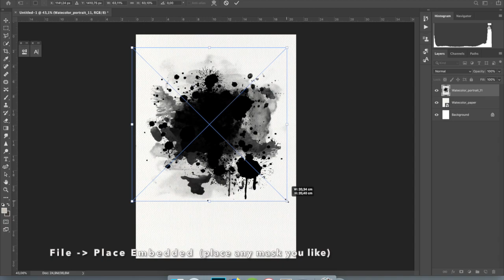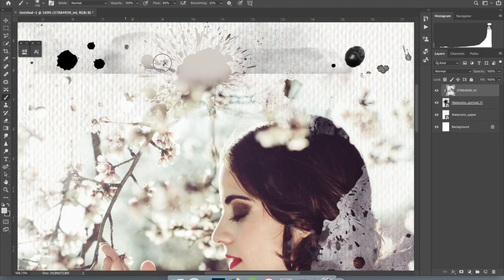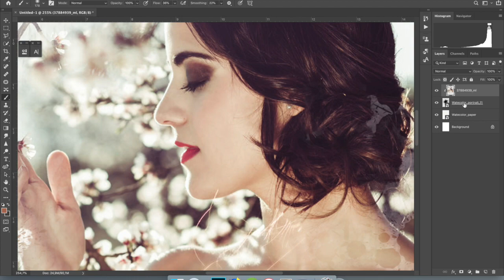Watercolor Portrait masks Tutorial